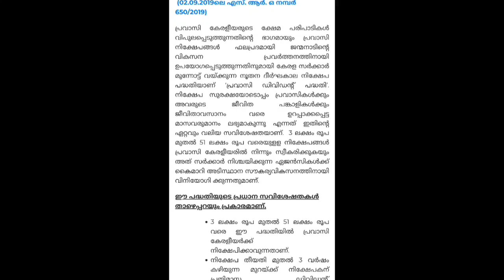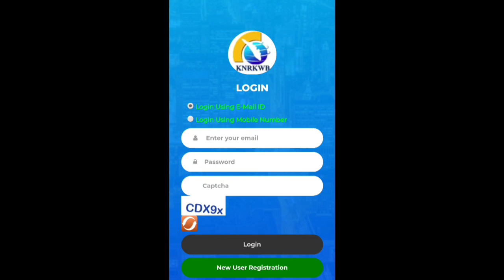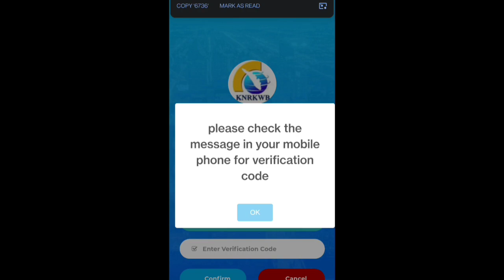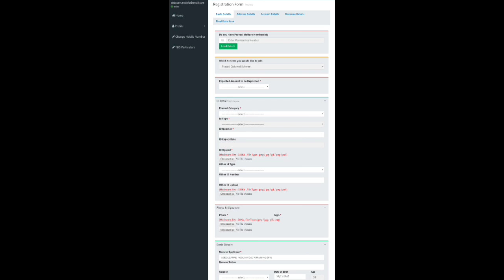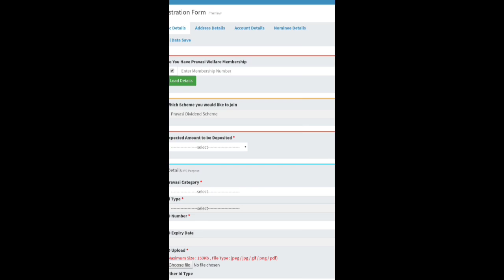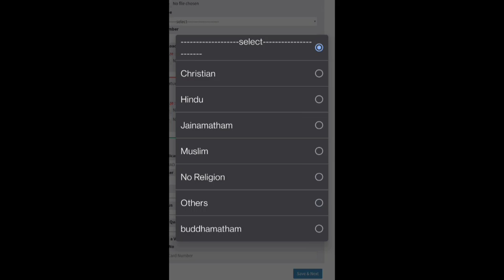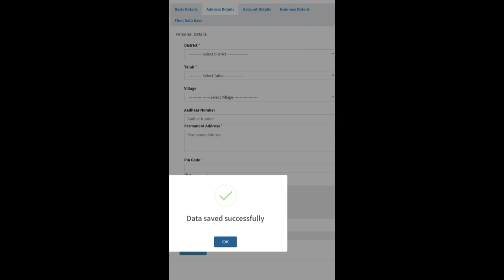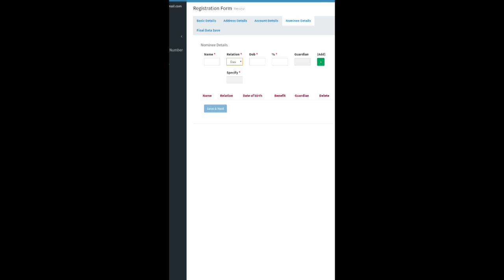Pravasi Dividend Scheme 2021| Online Registration & Explanation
Useful links about Pravasi welfare board